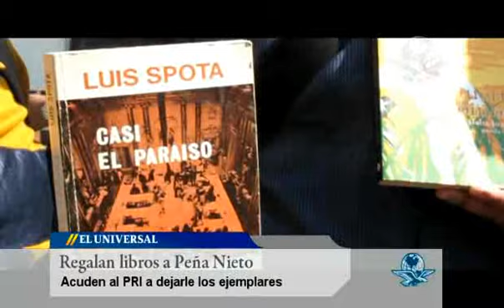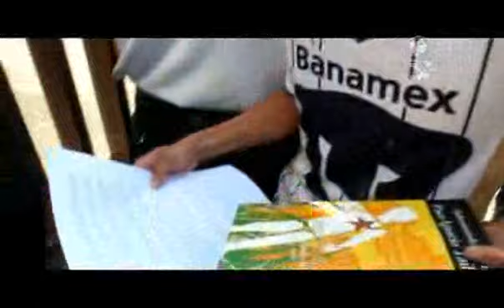Libros para Peña Nieto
Estudiantes de diversas instituciones educativas acudieron este mediodía a la sede nacional del Partido Revolucionario Institucional (PRI) a entregar un paquete de libros al precandidato a la presidencia de la República por ese partido, Enrique Peña Nieto.